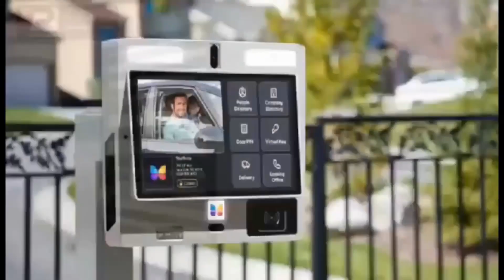woman 🔥 fires people using working in the bush praying